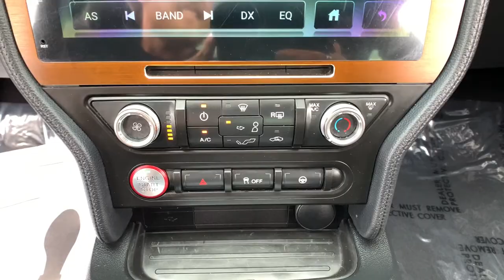2019 Ford Mustang Reno, Carson City, Northern Nevada, Sacramento, Elko, NV K5129644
Velocity Blue Metallic Used 2019 Ford Mustang available in Reno, Nevada at Lithia Chrysler Jeep of Reno. Servicing the Carson City, Northern Nevada, Sacramento, Elko, NV area.
2019 Ford Mustang GT Fastback - Stock#: K5129644 - VIN#: 1FA6P8CF7K5129644

GT trim. CARFAX 1-Owner. $1000 below Kelley Blue Book! Onboard Communications System iPod/MP3 Input Smart Device Integration Keyless Start ENGINE: 5.0L TI-VCT V8 GT PERFORMANCE PACKAGE Back-Up Camera Alloy Wheels. SEE MORE! KEY FEATURES INCLUDE: Back-Up Camera iPod/MP3 Input Onboard Communications System Chrome Wheels Keyless Start Smart Device Integration Rear Spoiler MP3 Player Keyless Entry Steering Wheel Controls Bucket Seats. OPTION PACKAGES: GT PERFORMANCE PACKAGE Brembo 6-piston front brake calipers K-brace performance rear wing silver painted strut-tower brace unique chassis tuning unique electronic power assisted steering unique anti-lock brakes and upsized rear sway bar Engine Spun Aluminum Instrument Panel HD Front Springs 3.73 TORSEN Differential Ltd Slip Rear Axle Ratio Unique Stability Control Wheels: 19 x 9 Fr & 19 x 9.5 Rr Ebony Black Painted aluminum Larger Radiator Larger Brake Rotors Tires: 255/40R19 Fr & 275/40R19 Rr Summer-Only Designed to optimize driving dynamics and provide superior performance on wet and dry roads High performance summer tires wear faster than non-performance tires Ford does not recommend using summer tires when temperatures drop to approximately 45 deg F (7 deg C) or ENGINE: 5.0L TI-VCT V8 (STD). EXCELLENT VALUE: This Mustang is priced $1000 below Kelley Blue Book. MORE ABOUT US: At Lithia Chrysler Jeep of Reno our first and foremost goal is to make your car-buying and ownership experience better than any other youve had near Carson City Auburn CA Sparks and beyond. And prepare to have your expectations exceeded. Price does not include $799 Dealer Doc fee taxes and license fees. Price contains all applicable dealer incentives and non-limited factory rebates. You may qualify for additional rebates; see dealer for details.